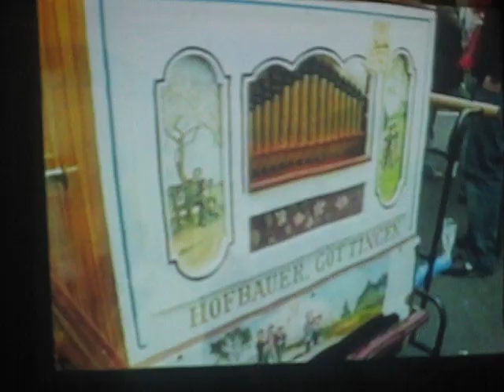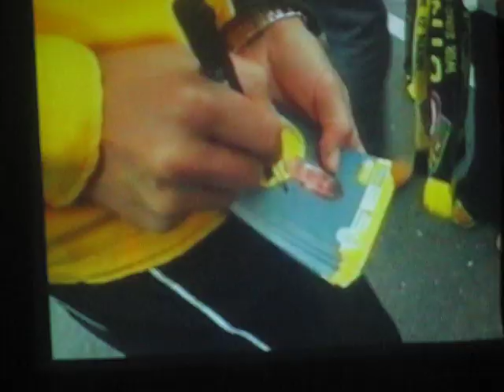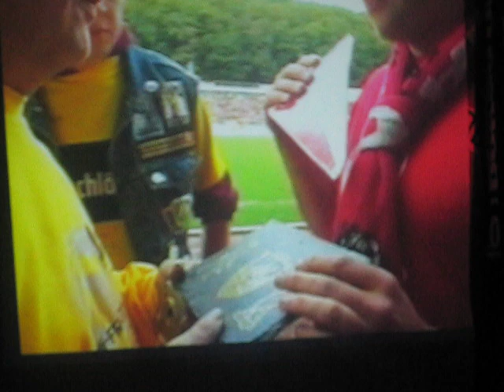Sf siegen-Dynamo Dresden 3.10.2005 MDR-Bericht über WWS,Danke Krombacher Brauerei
hab leider nur video,deshalb von leinwand abgefilmt